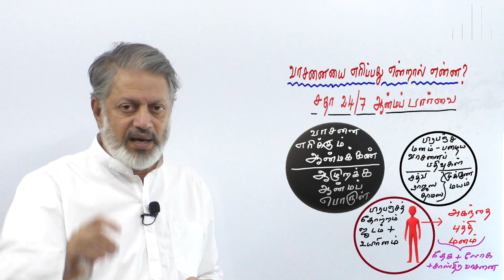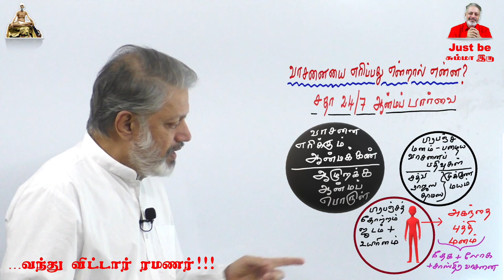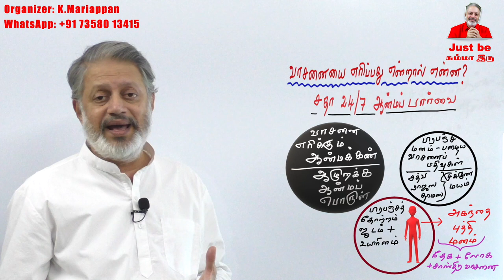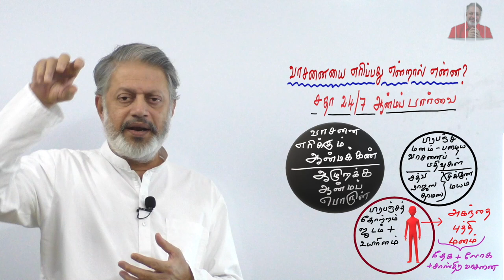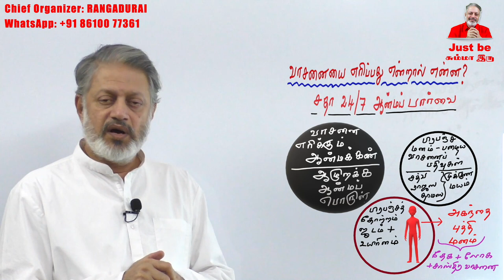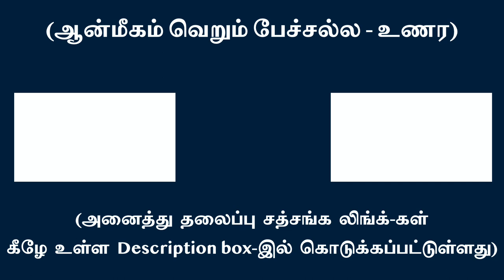வாசனையை எரிப்பது என்றால் என்ன ?